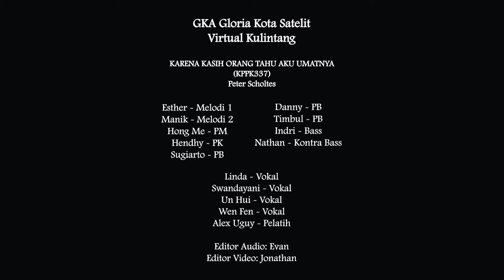Virtual Kulintang GKA Gloria Kota Satelit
Judul : Karena kasih orang tau aku umat-Nya (KPPK 337)